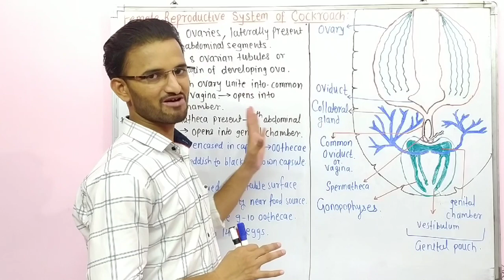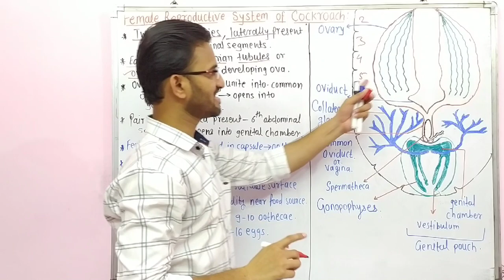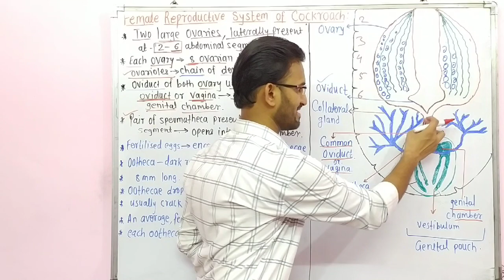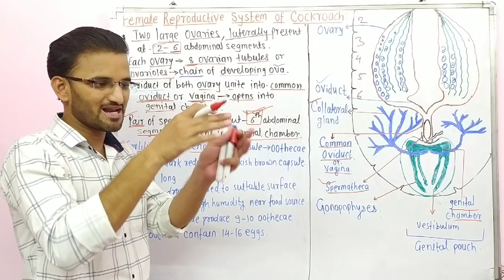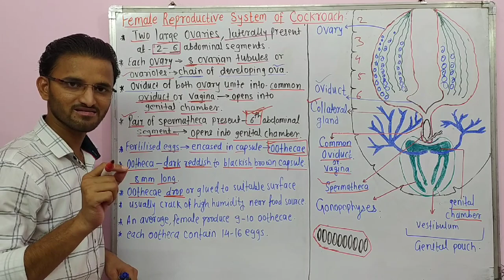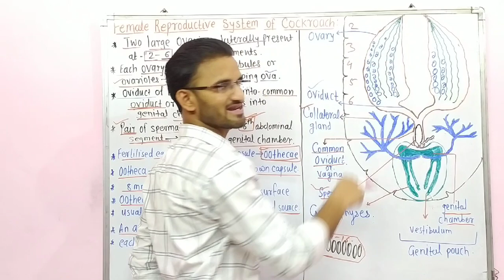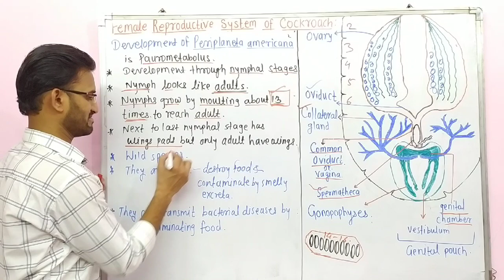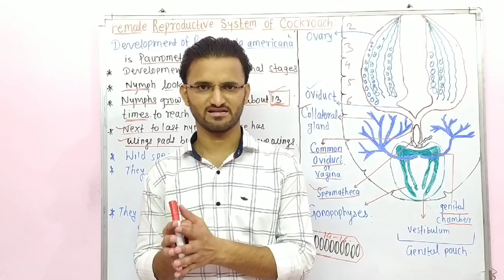Structural Organisation In Animals | Anatomy of Cockroach | Female Reproductive System| NEET .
In this lecture i have covered all points of female reproductive system of cockroach.